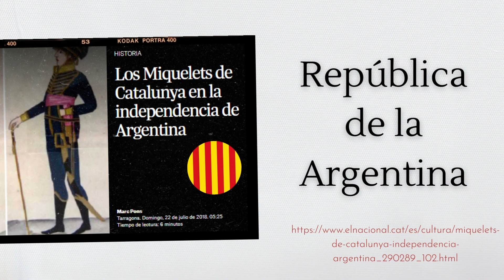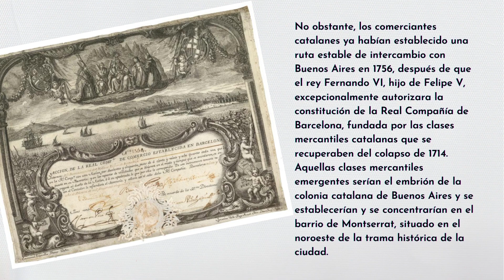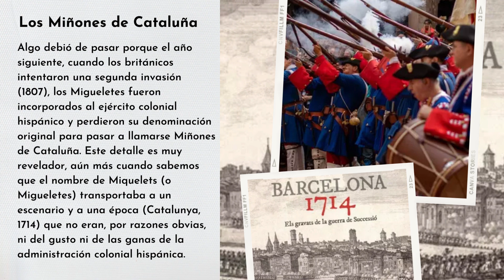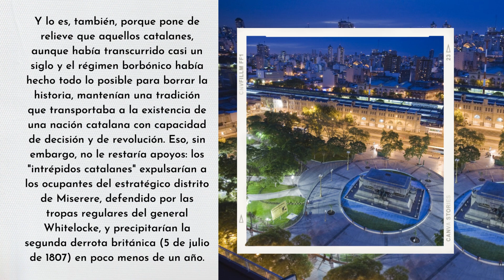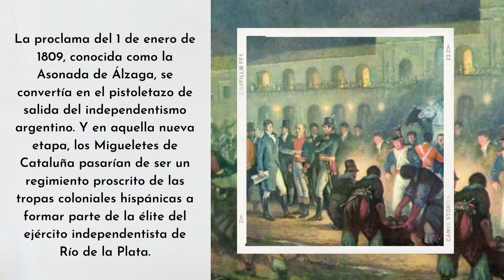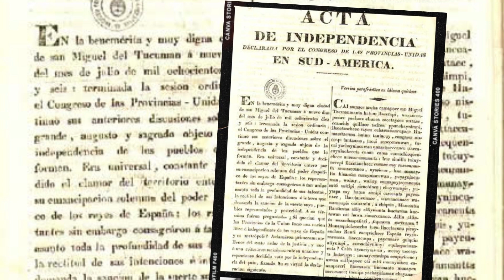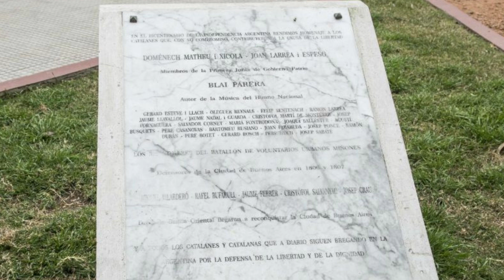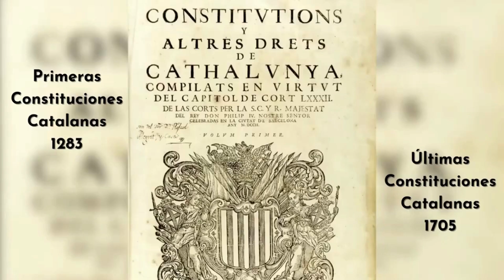Homenaje a la Argentina - Diáspora Catalana (LATAM)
Cataluña, Estado constitucional desde 1283, Principat ocupado des de 1714.